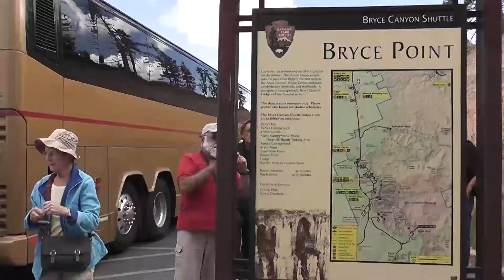USA 20 BRYCE CANYON